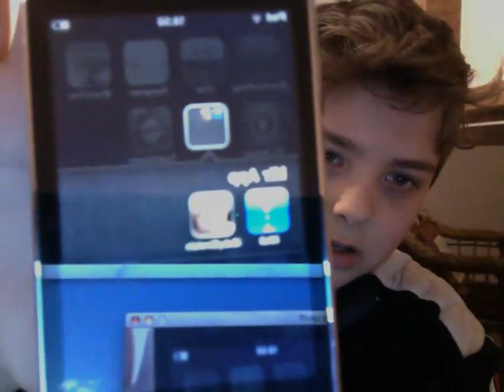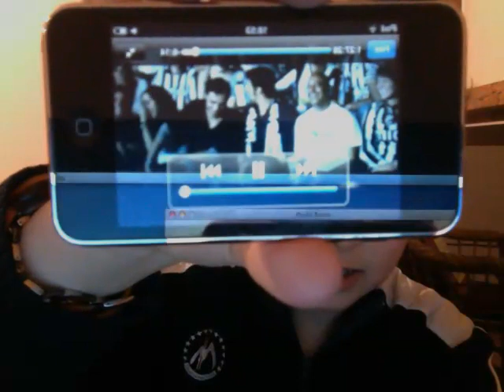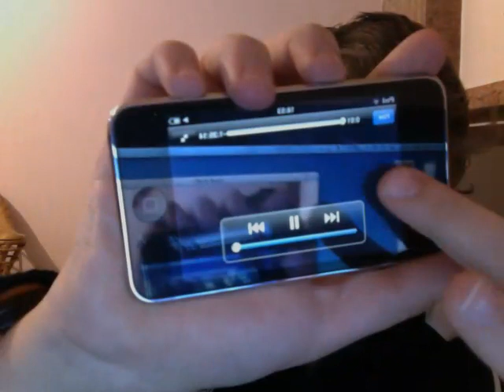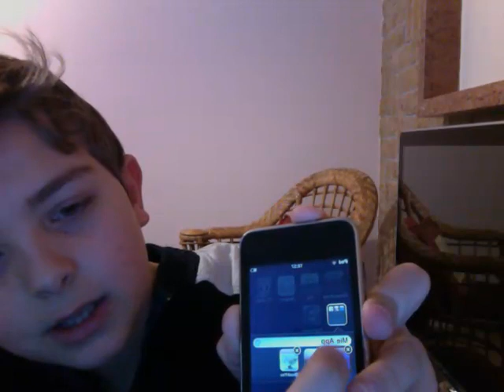Macblogger - giorno 92 - Recensione completa delliPod Touch 2g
Recensione completa delliPod Touch 2g